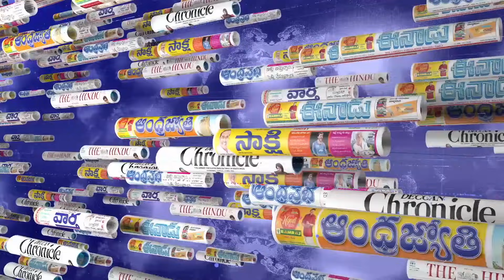Jagan Sensational Decision | Today Top News Morning Magazine Journalist Sai | కేంద్రంతో జగన్